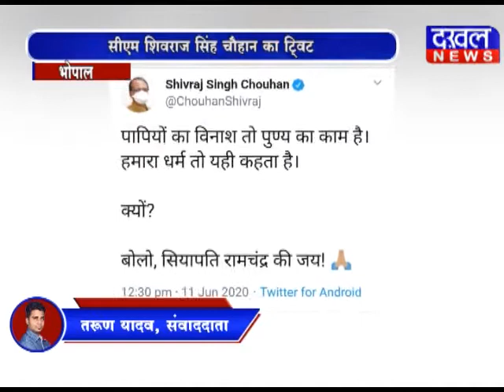भोपाल :मुख्यमंत्री शिवराज सिंह चौहान के बयान पर राजनीति # शिवराज_सिंह भोपाल कांग्रेस DAKHAL NEWS//